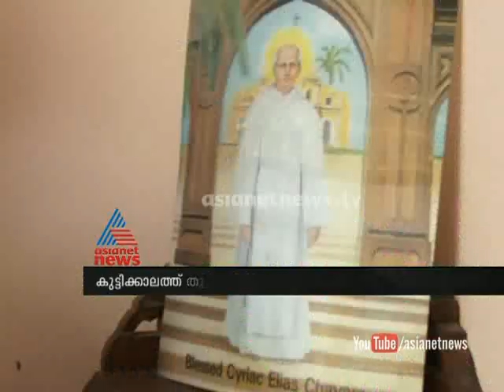Shiny Wilson :Canonisation of Blessed Kuriakose Elias Chavara and Blessed Euphrasia Eluvathingal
Canonisation of Blessed Kuriakose Elias Chavara and Blessed Euphrasia Eluvathingal